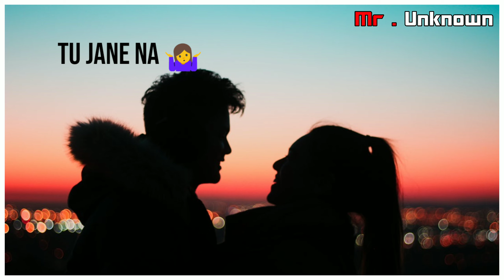Kaise batae kyu tuzko chahe Yara batana paye what's app status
Edit by Mr.unknown